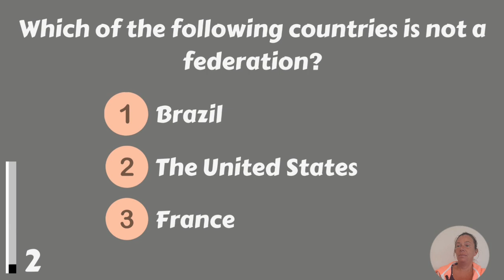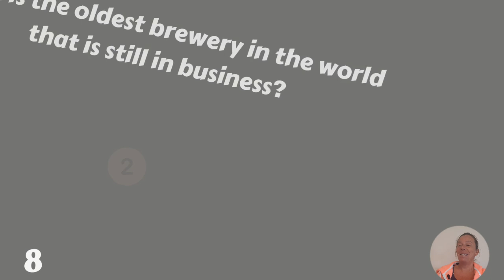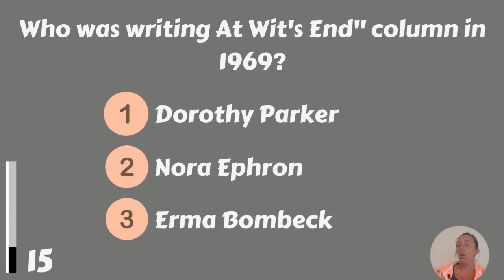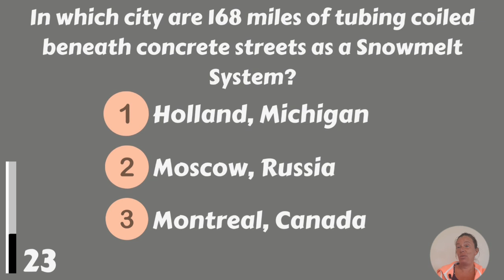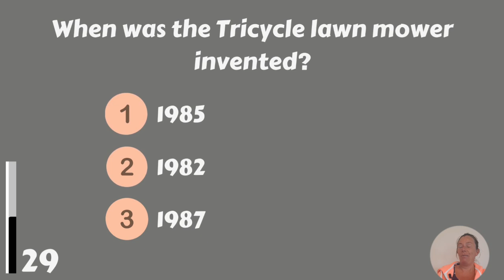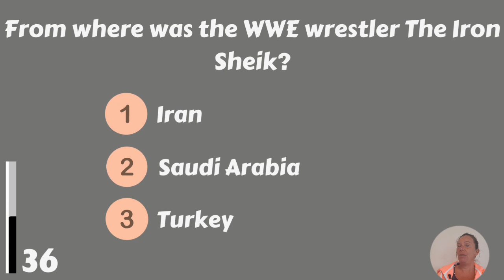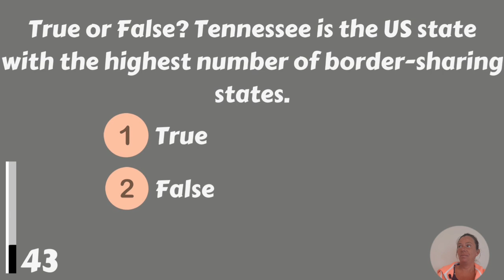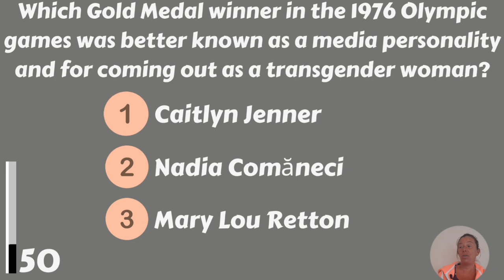Tough General Knowledge Trivia Quiz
Are you smart enough for these 50 general knowledge trivia questions? We will see! Let us know your score in the comments please and enjoy this quiz!